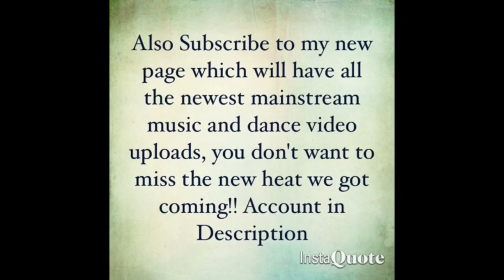Don’t Judge A Book By It’s Cover